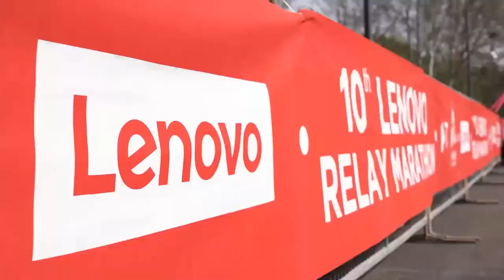Lenovo Relay Marathon 2022 | Best of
La Lenovo Relay Marathon ha preso il via domenica 3 aprile 2022 alle 9.45. Oltre 2.000 le squadre protagoniste. Tra i partecipanti, Massimiliano Rosolino, campione olimpico e mondiale di nuoto (Team Asics); Gabriele Benedetto, Amministratore Delegato di Telepass; Alberto Spinelli, EMEA CMO and Head of Global Media COE Lenovo; Stefano Marini, CEO di San Pellegrino Water; Lisa Migliorini, fashion jogger (team Named Sport); Johanna Maggy, health coach e influencer; Valentina Marchei, pluri campionessa italiana di pattinaggio artistico su ghiaccio; Rachele Sangiuliano, già Nazionale di pallavolo.